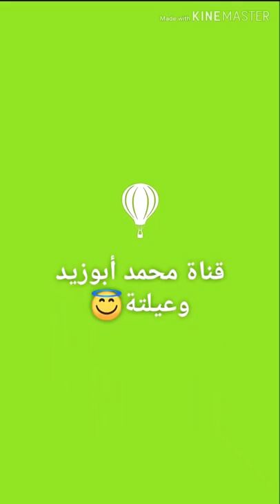عشرة أسرار لاتعرفها عن رجل برج الثور فى الحب والحياة!!|محمد أبوزيد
اتمنى من اى حد عندو صفحة فيسبوك يشترك ف صفحتنا علشان يشوف فيديوهتنا ويحضر الايف معانا